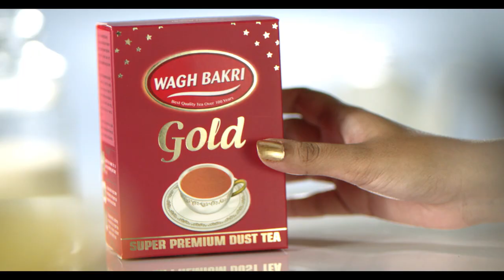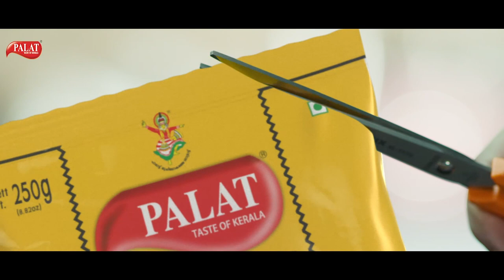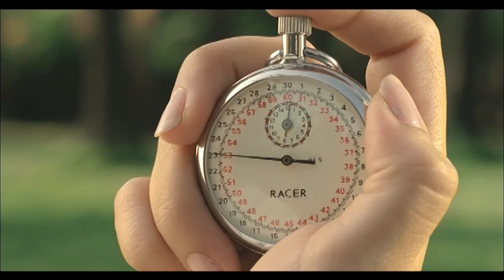IMAGES AD FILMS SHOW REEL 2019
SOUTH INDIA'S LEADING AD FILM PRODUCTION HOUSE.
Images Ad Films & Animations is an ad film production house based at Cochin having operational bases at Mumbai and Dubai. Since 1995, Images has a rich history of more than 500 success ad films for their client from India and aboard. For the last 24 years, Images Ad Films & Animations has been doing what it was committed to do help clients sell their products; and help connect consumers with the clients' products, services and or brands through effective multi-pronged advertisement campaign. We, at Images, are committed to provide the best of the best services to our clients - big or small, renowned or unknown - all our clients inspire us in equal measure to put in our best so that our clients benefit ultimately.Our major works involves commercials for Joyalukkas, Geepas electronics and home appliances, Nesto Supermarket, Mc Donalds, LG, Tang, Tata Indicom, Halls, Jos Alukkas, Royalford dinner ware, Nora non stick cook ware, Kitex, Anna aluminium, MCR, Nirapara, Mather constructions, Alfa one builders, Josco, laksmi jewellery, Anna properties, Mr. Plus etc.The creative team of Images Ad films & Animations is headed by Deepu Anthikad and Shibu Anthikad where as the administration is taken care by Shabu Anthikad. And our crew is capable of handling any kind of ad films with out any language or geographical barriers. Our works will speak more about us.